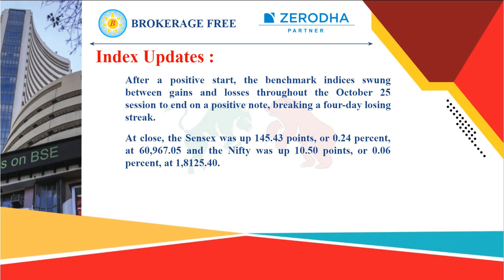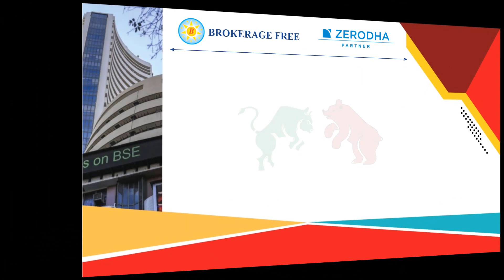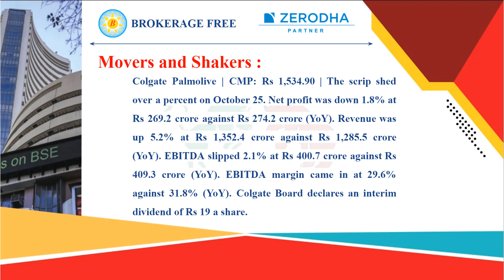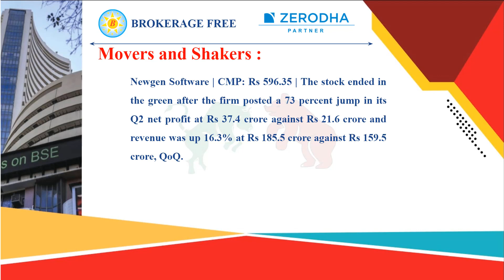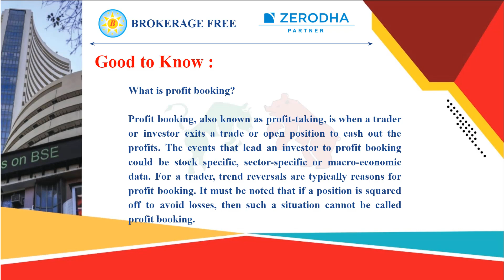Market Closing Bell - 25 October, 2021 Share Market news | Stock Fundamentals Oct-2021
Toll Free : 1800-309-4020